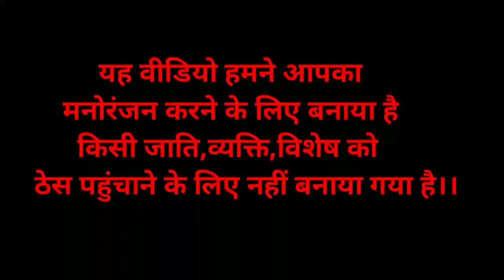भाग=2 उर्वसी अप्सरा की कहानी || rao ji ki baat || मारवाड़ी हुंकारे बात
आवाज=नरसिंह जी राव